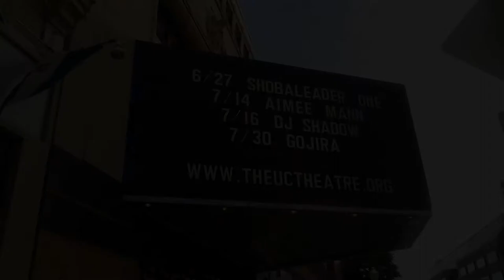Shobaleader One in Berkeley, 2017